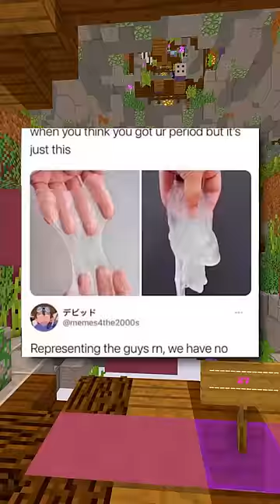Funniest Insults Ever!